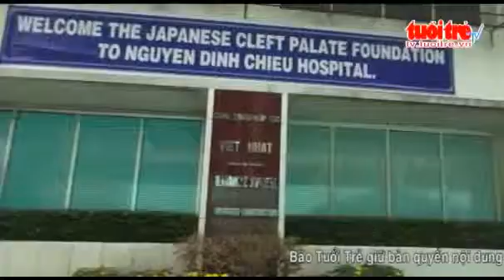20 nam phau thuat ho moi ham ech cho 1 200 tre